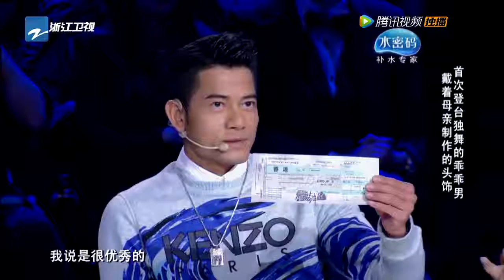独播：乖乖男带大牌妈妈同献舞 郭富城求礼物 超清720P